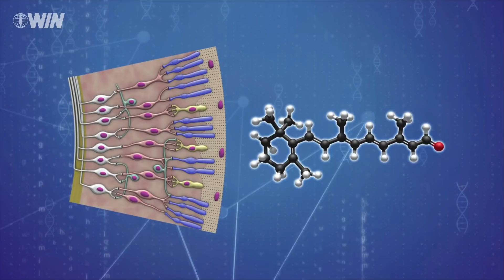WIN Daily News Recap - Sept 25, 2018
Here is a recap of the top Israel news stories on September 25, 2018.